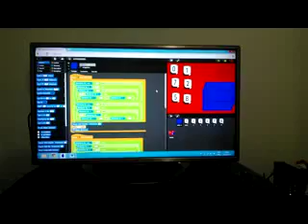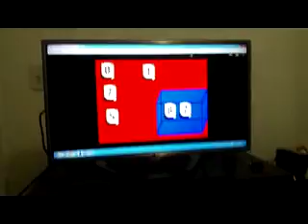atividade03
Conjuntos - Atividade 03